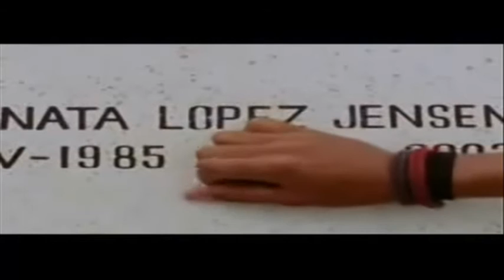NOS CRITICAN - D MILTON JUNIOR ( AUDIO )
NOS CRITICAN - D MILTON  JUNIOR
Producción  2017